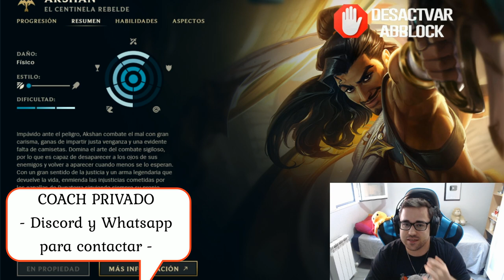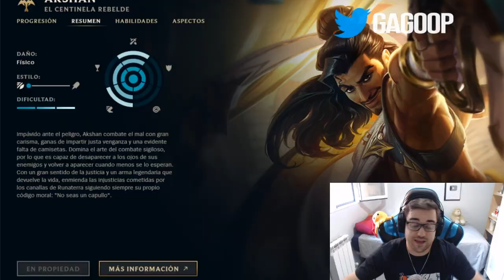GUÍA AKSHAN S12 MID, TOP y ADC | COMO JUGAR CON AKSHAN - COMBOS | HABILIDADES, RUNAS, OBJETOS | 12.5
GagoOP - Cómo jugar con Akshan S12 Adc y Mid | Microgame y Macrogame | Akshan 12.5 | Guía Akshan Temporada S12 | Guía Combos Akshan S12 (Mejores Runas, Build, Counters y Consejos) | Tier List Akshan | Trucos y Tips Akshan | Akshan Adc S12 | Akshan Ataque Intensificado | How To Play Akshan S12 | Akshan lol (Akshan League Of Legends) | Akshan Adc S12 Gameplay | Akshan  Adc Temporada 12 | Guide Akshan Adc Season 12 en Español | Akshan Temporada 12 (Akshan Season 12). Akshan 2022. Akshan Parche 12.5 (Akshan  Patch 12.5) Con sus Runas (Runes), Objetos (Build/Items), Hechizos de Invocador (Summoners) Destello y Curar o Limpiar (Flash and Heal or Cleanse).

00:00 Comienzo
01:00 Habilidades y Combos
17:51 Max. Habilidades
18:37 Runas (1)
22:18 Runas (2)
23:27 Runas (3)
24:59 Objetos

🏆  PARA CONSEGUIR 2.000 RP (SIRVE PARA EUW/LAS/LAN) TIENES QUE :
2. LE DAS A "SEGUIR" Y ACTIVAS LA "CAMPANITA" PARA RECIBIR NOTIFICACIONES.
3. ATENTO A CUANDO HAGA DIRECTO, MÍRALO, Y ACUMULA "GAGO POINTS". CON 10.000 PUEDES CANJEARLOS PARA ENTRAR EN EL SORTEO DE 1.000 RP SOLO CON VER MIS DIRECTOS :D

★ Para ver Akshan Mid S12 | Akshan Top S12 | Akshan Jungla S12 | Akshan Support S12 | Akshan Adc S12 | CLICK AQUÍ ☛